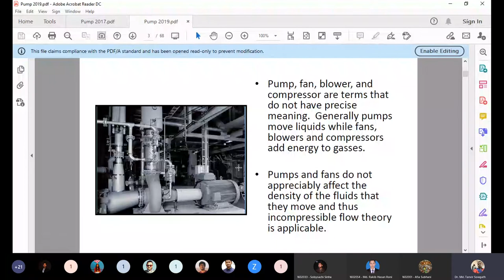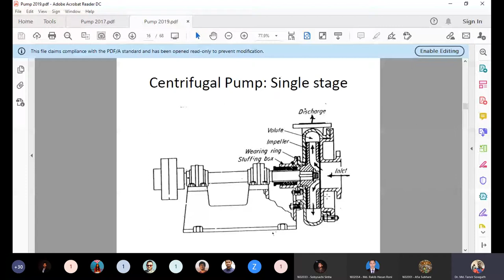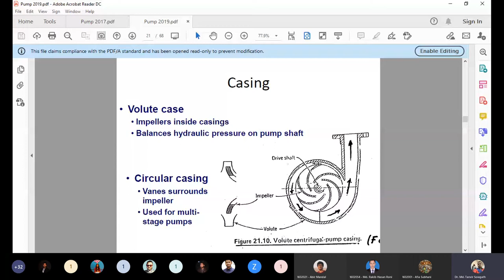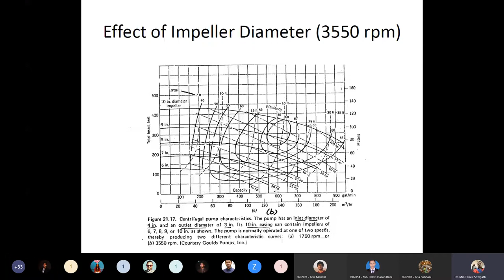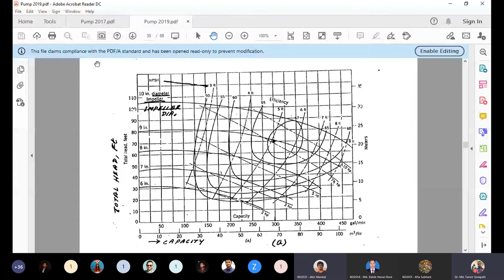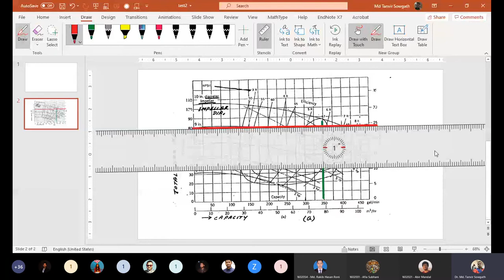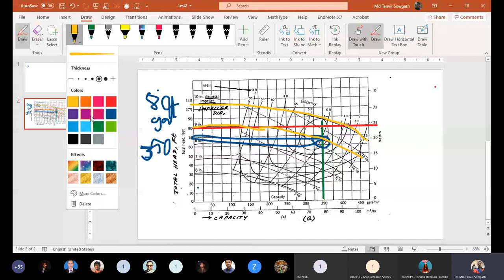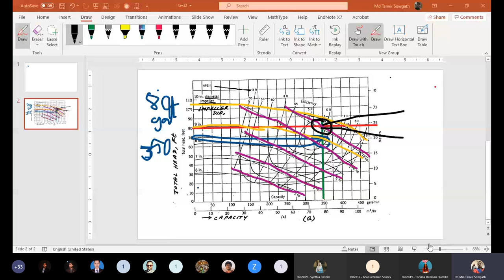Lecture Pump 28 9 2020